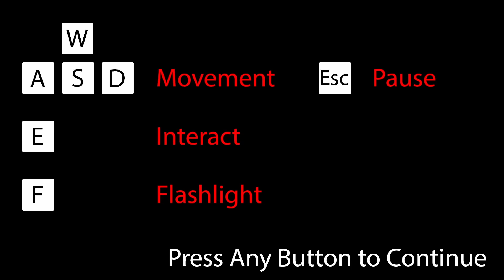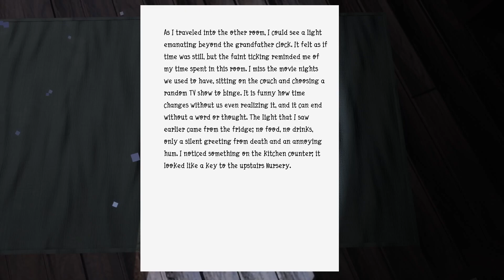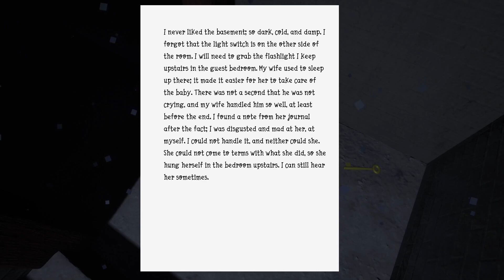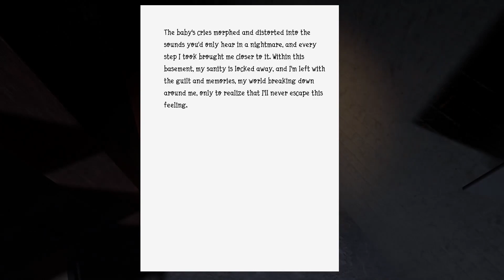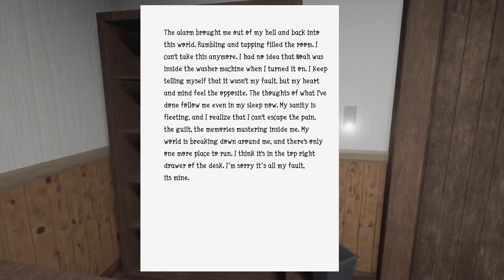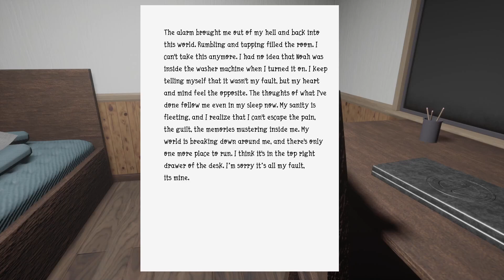Its Mine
"Its Mine" is an indie horror game developed by Static Winter